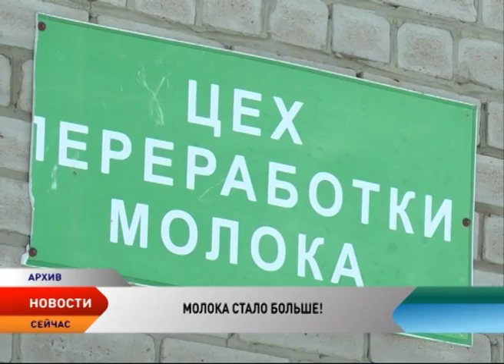Молока стало больше! В Ненецком округе подсчитали удои за первое полугодие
В ненецком округе подсчитали валовой удой молока за первое полугодие. Передовиками производства стали «Ненецкая агропромышленная компания» и СПК «Харп».

В среднем на одну корову на этих предприятиях пришлось по 2600 кг молока. По окружным хозяйствам средний удой на одну корову увеличился на 8%. В абсолютных цифрах это составляет 15513 центнеров, что на 5% больше, чем за аналогичный период прошлого года.

В Департаменте природных ресурсов, экологии и агропромышленного комплекса НАО такую динамику связывают с дополнительными мерами поддержки сельхозтоваропроизводителей в регионе, которые в свою очередь стимулируют предприятия работать на повышение объемов производимой продукции. Это подтверждает и директор Ненецкой агропромышленной компании Анатолий Чудочин.